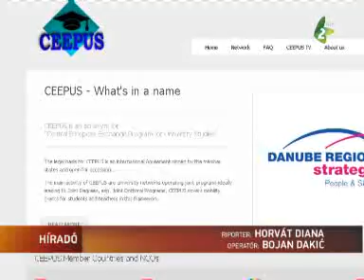Egyetemek közötti együttműködés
Közép-Európai Felsőoktatási Csereprogramot avagy Cepus programot szerveznek Újvidéken. Több mint tíz műszaki egyetem doktorandusza vesz részt a kilencnapos előadássorozaton amelyet az újvidéki egyetem műszaki karán tartanak.